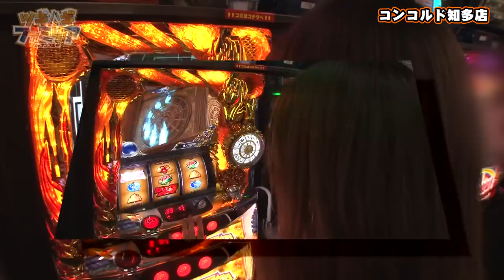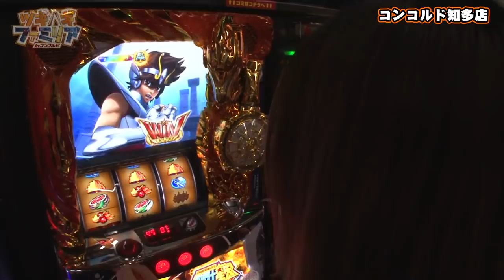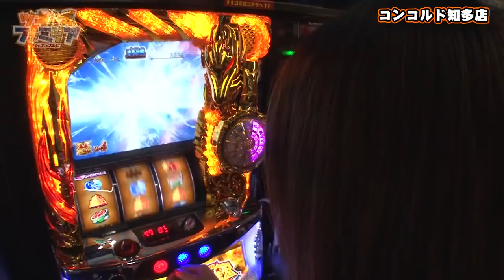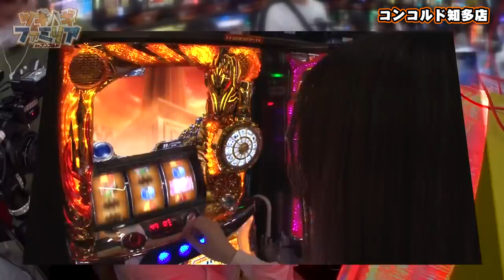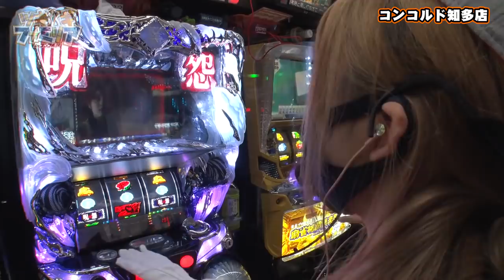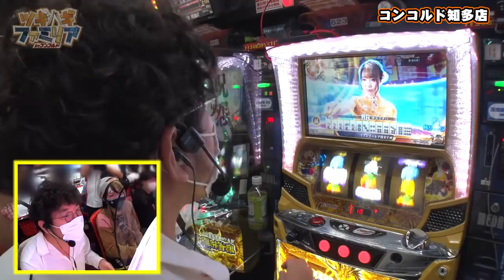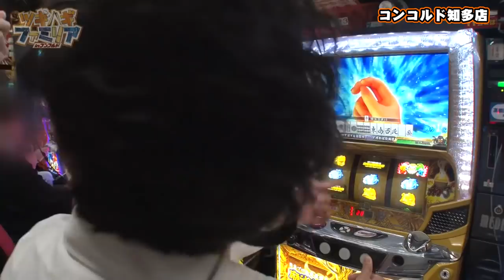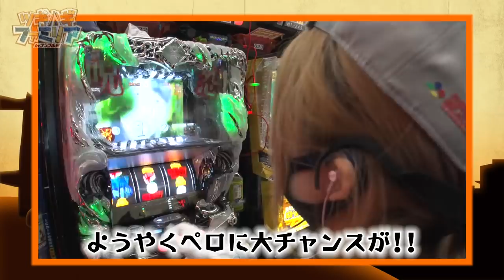ツギハギファミリア 第112話(1/4)【麻雀格闘倶楽部 真】《木村魚拓》《兎味ペロリナ》《五十嵐マリア》[ジャンバリ.TV][パチスロ][スロット]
生憎の雨模様でスタートした今回のツギハギファミリア!!OPでのオトンのある一言がペロのトラウマを呼び起こす事態に!!そして実戦では開始早々姉ちゃんが、星矢SPでRUSH突入です!!

■実戦台：麻雀格闘倶楽部 真、S呪怨 再誕AT、パチスロ聖闘士星矢 海皇覚醒Special